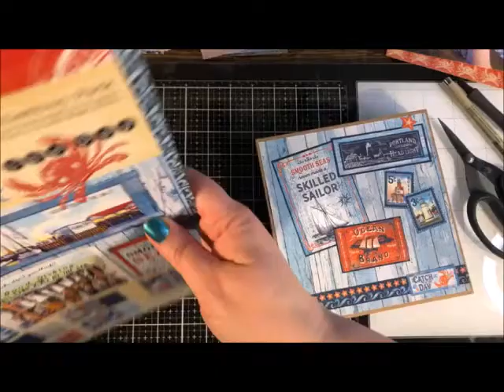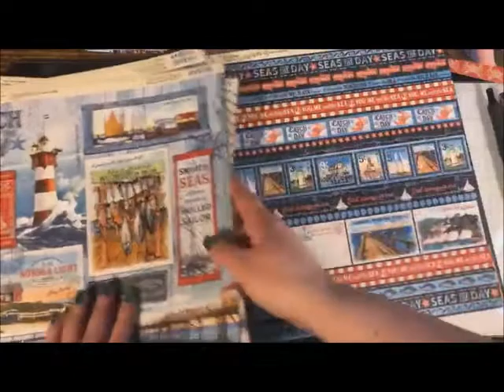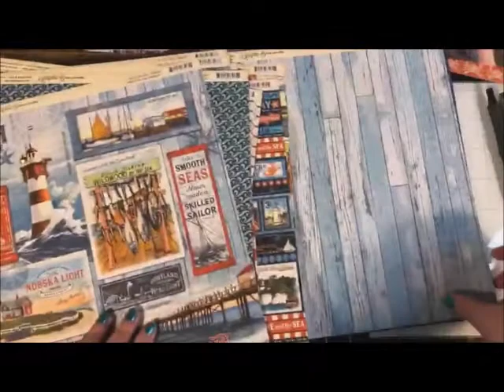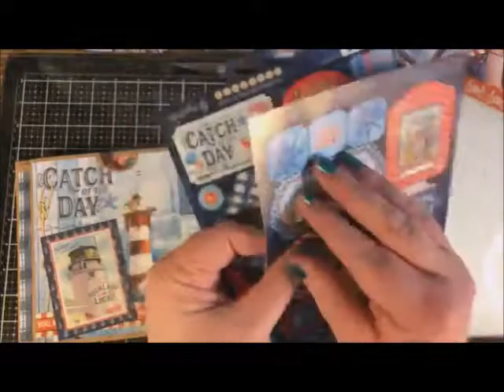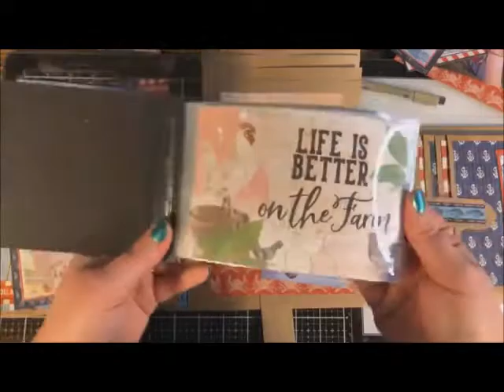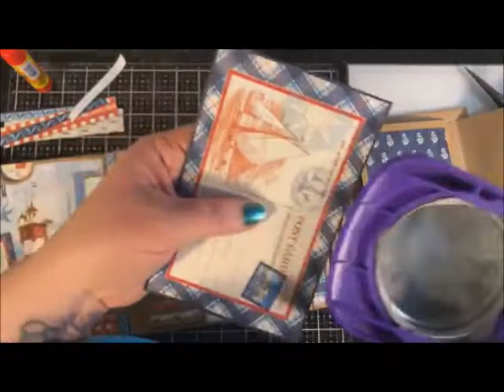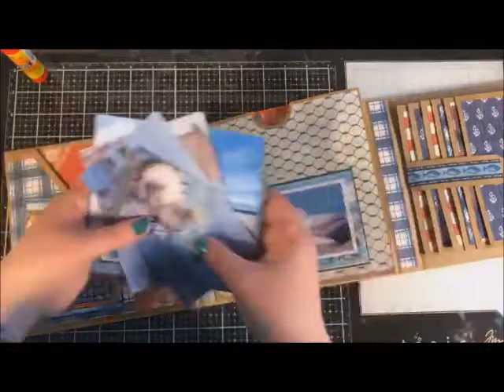Make a Mini Album with Graphic 45 Paper Collection, Catch of the Day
We will be using the new trifold waterfall folio album from Graphic 45.

This mini-album includes magnetic closures, with both horizontal and vertical 'waterfalls' of pages- perfect space for stacking photos, and room for journaling as well. The Hidden pockets will also make this interactive mini album engaging and fun not only to create but also to look through.

During this video you will see how easy it is to customize this trifold waterfall folio. We'll showcase new Graphic 45 paper collections: Catch of the Day and Bird Watcher- creating 2 very different looks.

Catch of the Day theme will be great for Fathers Day, Day at the beach, seaside vacations, 4th of July celebrations, and more.

While Bird Watcher with its colorful birds and florals will be ideal for Garden photos, day at the park, Spring and Summer celebrations, and more.

★ About Us! ★